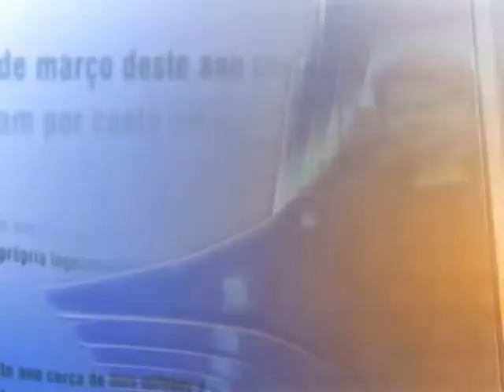Direto do Planalto - 22 de agosto